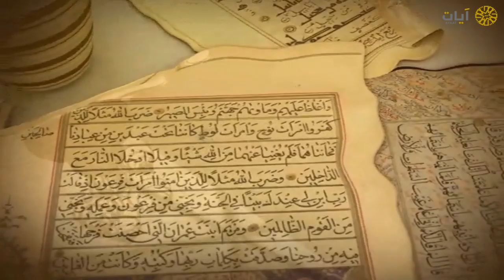نوادر التلاوات - تلاوة نادرة - مشاري العفاسي - من سورة النور